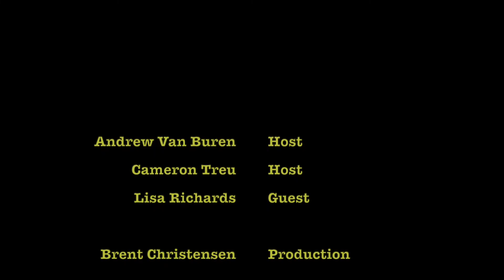Skin Boss, with Lisa Richards, Ep 104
Lisa Richards is the Skin Boss. She joins us today to discuss the importance of proper skin care, and how she ultimately became the Skin Boss as she pursued a career as an esthetician. She's passionate about the health of your skin, and it shows in everything she does.